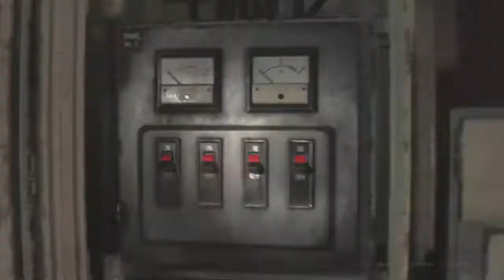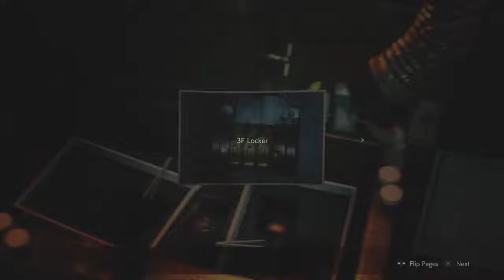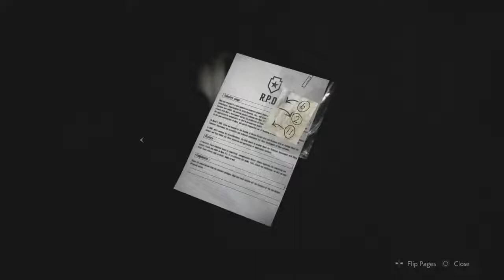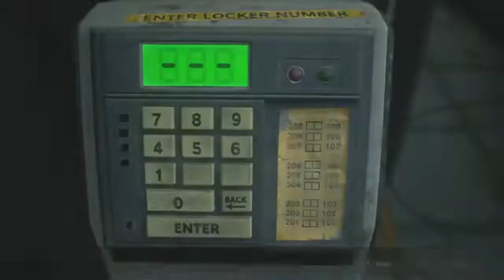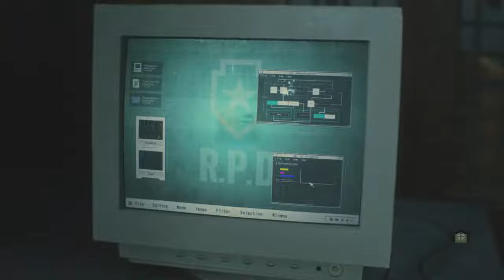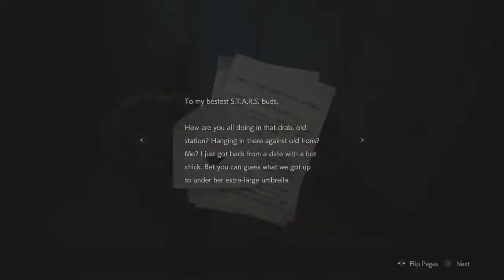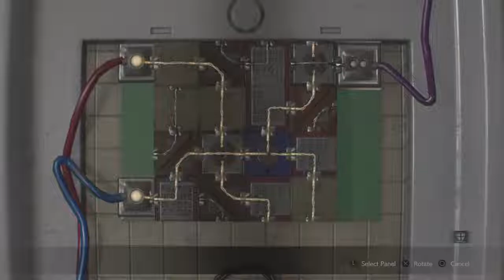Shaun = stats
See other videos on:
Finley John Mulhall
Lennon c
Tom Gauld